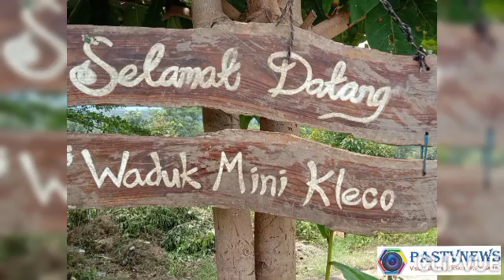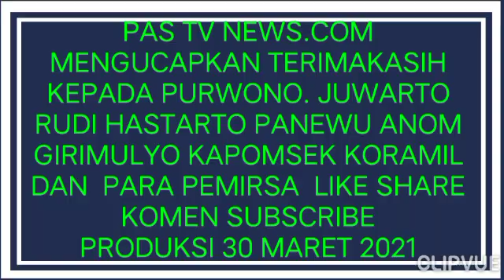MEDIA MASSA BERIKAN PENGHARGAAN BAGI MOTIVATOR DESTINASI PURWONO